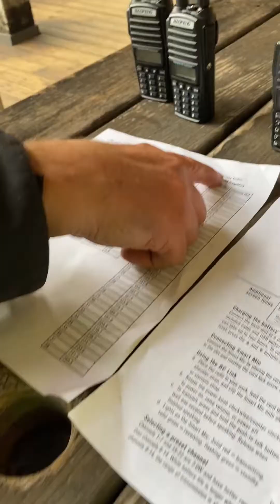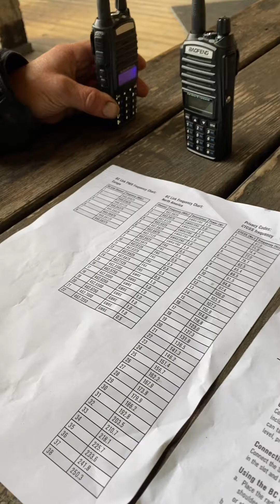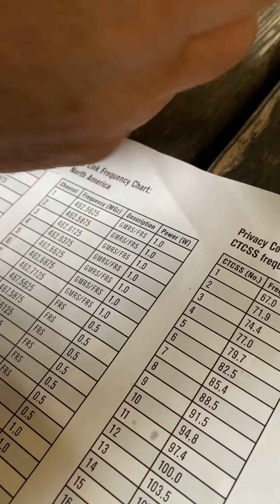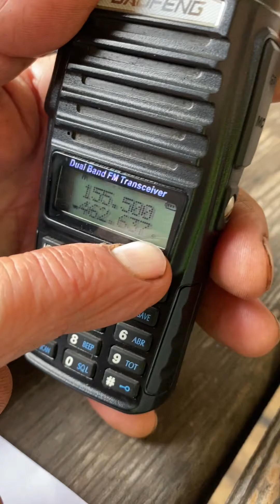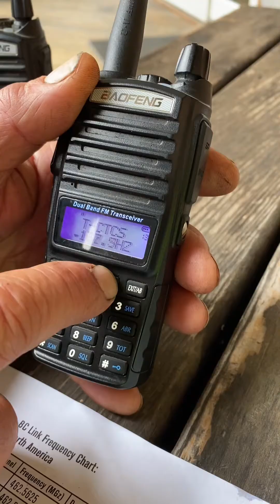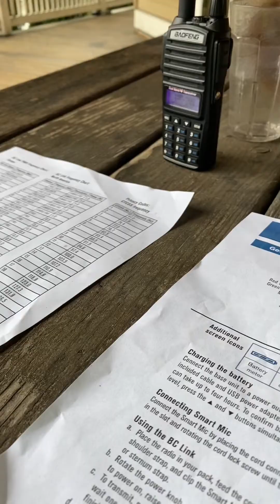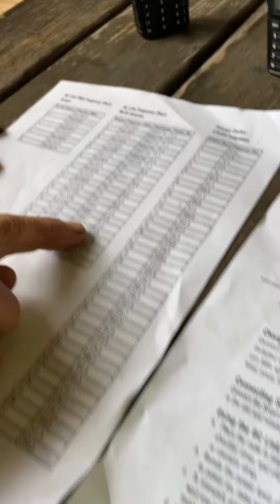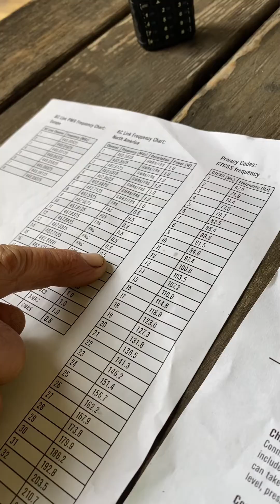How to Get into Frequency Mode with Baofeng Radios!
Dave Norona talks to Ray Mason on the Baofeng Radios and how to get into frequency mode and choose a channel.